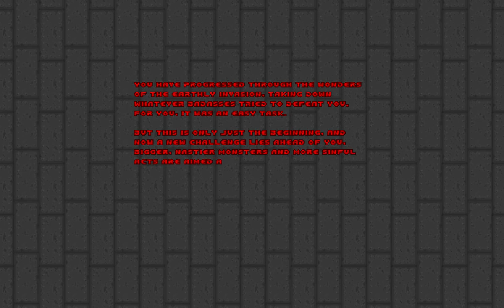Doom II: Zone 300 - Map06: Whispering Corridor. (100%)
This is Map06 of Doom II: Zone 300: Whispering Corridor.

This is a Single Segment.

Secret No.1: 1:16.